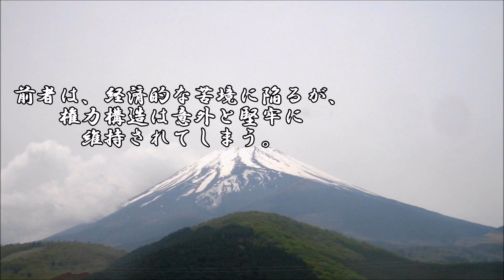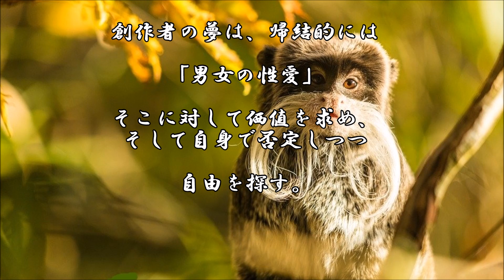ショートサーキット出張版読み上げ動画5168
「Windowsなら勝てます！」「俺Macしか使えないんだ」その壁、
その是非に対して、何処に問題を向けて良いか、或いは問題か。

素材著作
風景